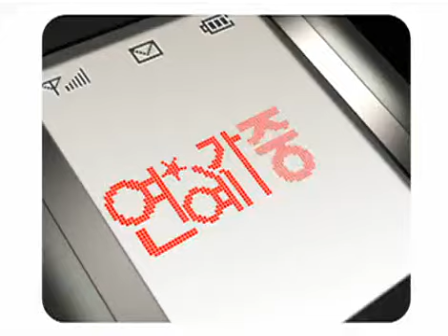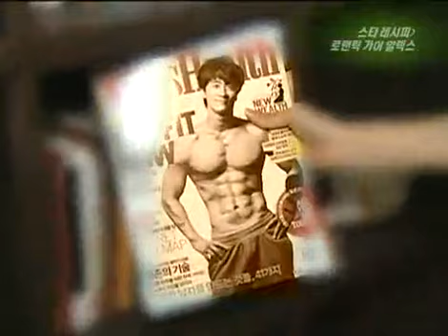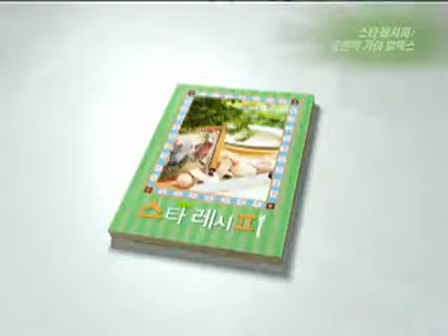Entertainment Report 20080105 #005